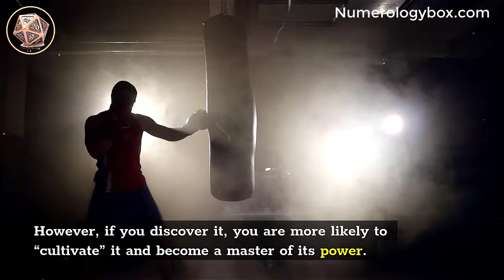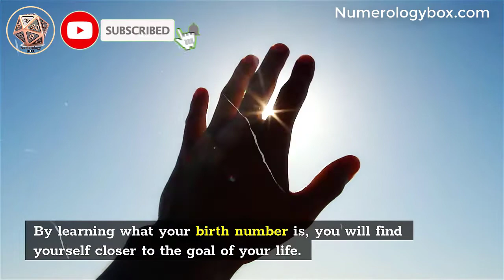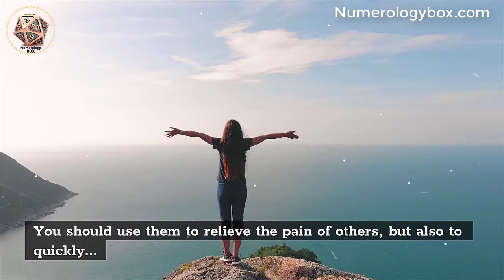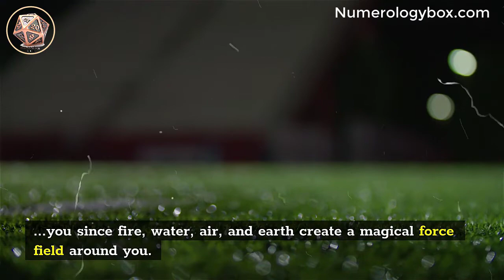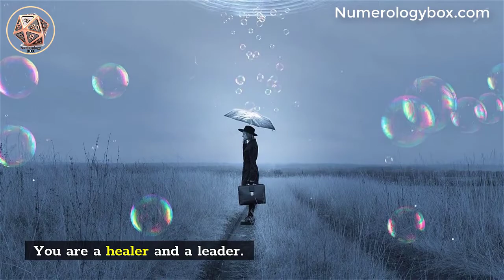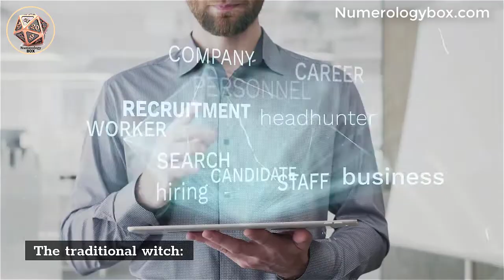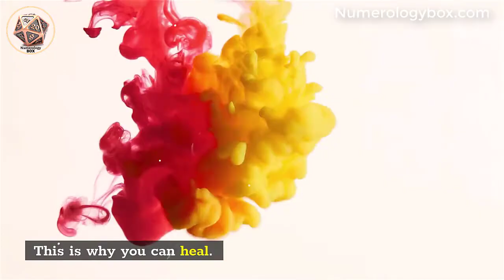What Magic Gift Do You Own? According to Your Birth Date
There is no coincidence. Everything happens with a purpose. In terms of alchemy, occultism, and numerology, your date of birth is not random and unlucky. It can actually reveal the magic gift that you probably didn’t know you had.

Your birth date determines your magic gift:

It doesn’t matter if you believe in magic. Your magic gift is there, whether you are aware of it or not. However, if you discover it, you are more likely to “cultivate” it and become a master of its power.

*** Most viewed readings ***